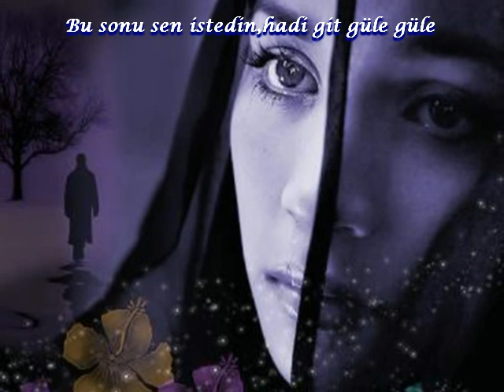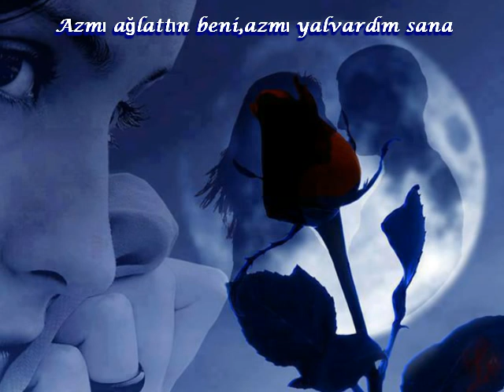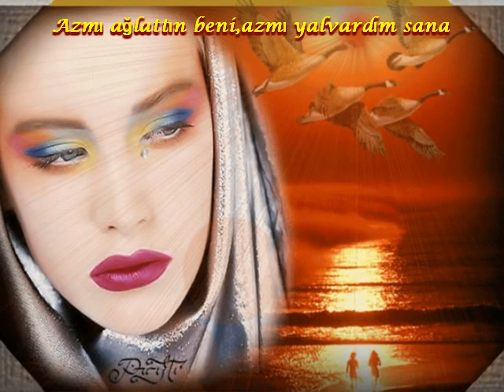Suat SAYIN Bu Sonu Sen İstedin Hazırlayan Mesut TAMER